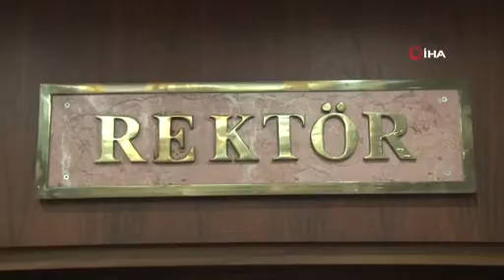Böcek dönüyor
(İHA) - Akdeniz Üniversitesi Rektörü Prof. Dr. Özlenen Özkan, korona virüs nedeniyle uzun süredir üniversite hastanesinde tedavi gören Belediye Başkanı Muhittin Böcek’in son durumuna ilişkin, “1-2 gün içerisinde taburcu edeceğiz gibi görünüyor” ifadelerini kullandı.
Şu an durumum iyi, moralim yüksek. Hastanede kontrol amaçlı izole durumdayım. Lütfen maske, hijyen ve sosyal mesafe kurallarına uyun. En kısa sürede görüşmek dileğiyle" demişti.
  21 Ağustos'ta da bir paylaşım yapan Başkan Böcek, "Hastaneye yatışımdan bugüne kadar mesaj gönderen, arayan, sosyal medyadan yazan vatandaşlarıma, yol arkadaşlarıma, can dostlarıma, dua eden herkese teşekkür ediyorum. Dualarınızla ve doktorlarımızın ilgisiyle iyileşiyorum. Mesafe ve hijyen kurallarına uyalım" uyarısında bulunmuştu.
  Aradan geçen süre içinde astım ve şeker hastalığı sebebiyle durumu ağırlaşan Başkan Böcek, 7 Eylül'de yoğun bakıma alındı. Böcek'in 12 Eylül tarihinde yapılan Covid-19 testi negatif çıkarken, uzun süredir yoğun bakım ünitesinde tedavi altında bulunduğu özel hastaneden 25 Eylül'de Akdeniz Üniversitesi Hastanesi'ne sevk edilmişti. AÜ Hastanesi'nde tedavisine devam edilen Başkan Böcek, yoğun bakımdaki 64 günün ardından 9 Kasım'da normal servise alındı.

  “1-2 gün içerisinde taburcu edeceğiz gibi görünüyor”
AÜ Rektörü Prof. Dr. Özlenen Özkan, bu sabah Başkan Böcek’i ziyaret etti. Rektör Özkan ziyarete ilişkin gazetecilere bir açıklamada bulundu. Özkan, Başkan Böcek’in 2 ayı geçkin süredir Akdeniz Üniversitesi Hastanesi’nde olduğunu hatırlattı. Böcek’in bu hale gelmesinde çok ciddi bir emek olduğunun altını çizen Özkan, “Allah’ın bir takdiri. Şu an için gayet iyi. Sesi iyi, enerjisi çok iyi zaten. Bunun dışında hiçbir sıkıntısı yok. Taburcu olması için aile ile doktorlar aynı anda karar vereceğiz buna. Şu anda taburcu olmamasını gerektiren bir sıkıntı yok ama kendini güvende hissediyor burada. 1-2 gün içerisinde taburcu edeceğiz gibi görünüyor. Fizik tedavisi sabah akşam devam ediyor. Muhtemelen eve geçer, bir müddet evde dinlenir diye düşünüyorum. Elini ayağını oynatabiliyor zaten. Bundan sonrası ona kalmış” dedi.

  “Herhangi bir sıkıntısı yok”
  Böcek’in taburcu edilmesinin ardından rehabilitasyon desteği dışında bir desteğe ihtiyaç duymayacağını aktaran Özkan, “Aksi halde zaten taburcu edemezdik. Oksijenasyonunda, yemek yemesinde ya da hareketlerinde bir sıkıntı yok. Daha da güçlü olması anlamında rehabilitasyonu devam edecektir. Bunun da nerde olduğunun bir önemi yok. Kronik hastalıklarından dolayı muhtemelen çok ağır geçirdi. Başkanımız çok da genç değil elbette. Daha gençlerde böyle tablolar karşımıza çok nadir geliyor. Kronik hastalıkları bu süreci biraz daha komplike bir hale getirdi. Şu anda tedavi tam olarak yapıldı ve herhangi bir sıkıntısı yok. Yemeğini yiyebiliyor, öz bakımını ve hareketlerini de yapabiliyor. Bundan sonraki süreçte hayatını idame ettirmek anlamında bir sıkıntı yaşayacağını düşünmüyorum” ifadelerini kullandı.